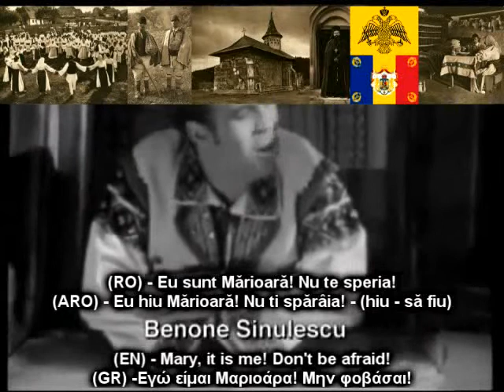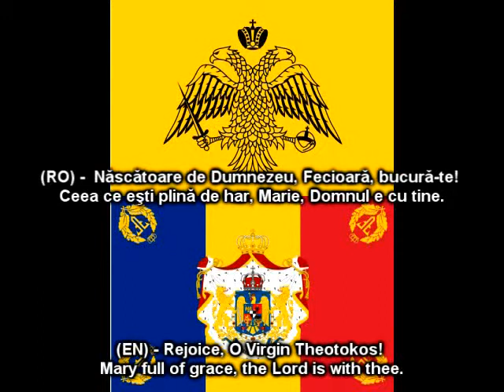Όι Βλάχοι και οι Ρουμάνοι - το ίδιο χριστιανο λαο